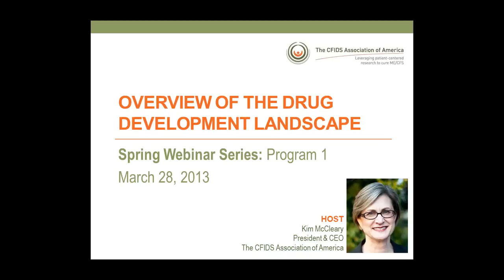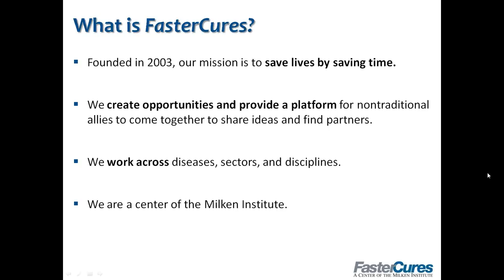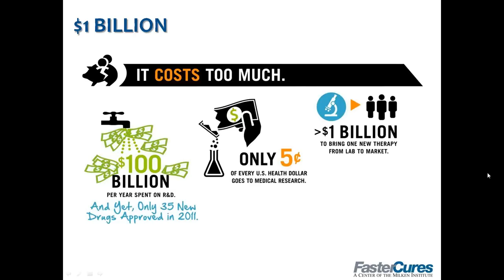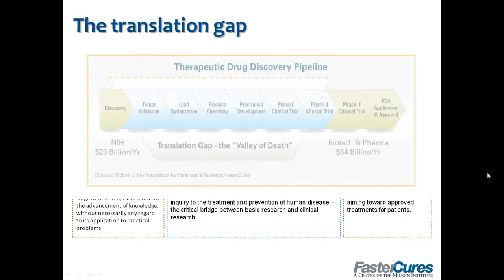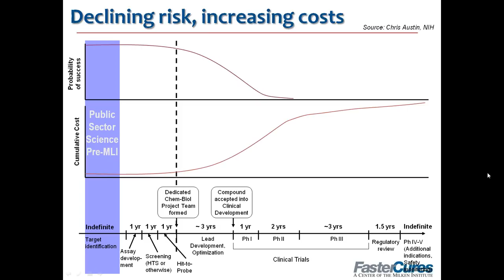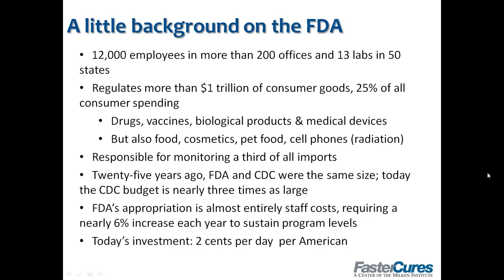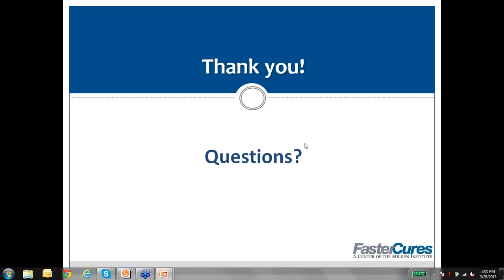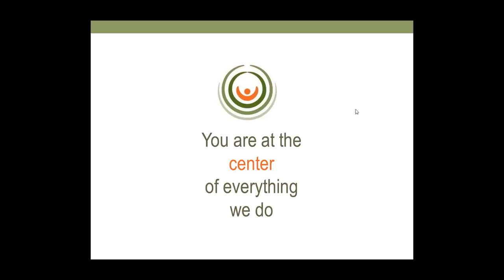Overview of the Drug Development Landscape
Kristin Schneeman, program director for FasterCures, outlines the process to translate scientific discoveries into accessible medical solutions. She defines the major components of the research and development (R&D) cycle as a basis for helping community members understand the landscape for drug development in contrast to the landscape for basic research.